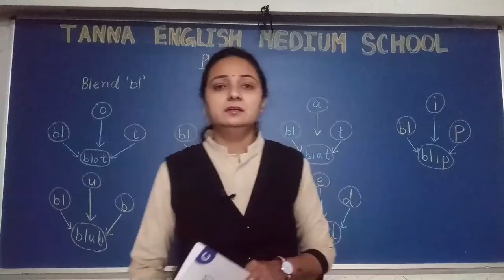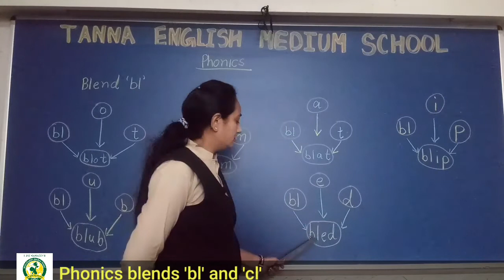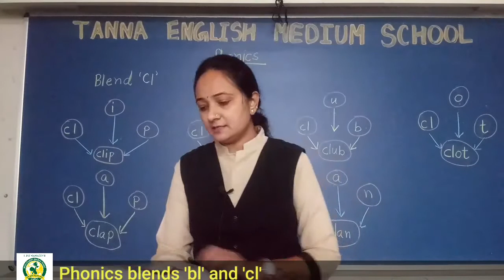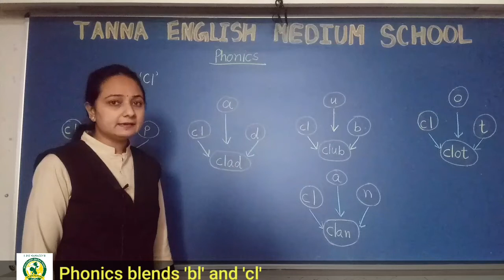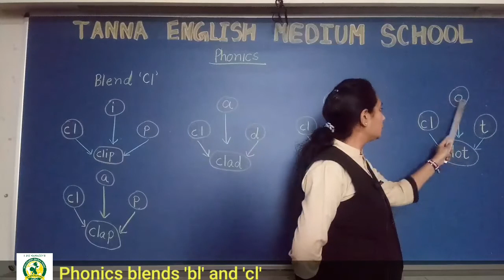21_Dec HKG A Phonics blend bl' and cl'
blend bl' and cl'